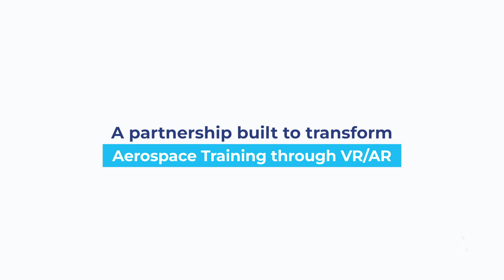Xennial VR Aviation Training and Skills Development Solutions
Our VR VR Aviation Training and Skills Development Solutions are ideal for Aircraft Technician Training Companies, Schools of Aviation/Aviation Academies, MROs and FBOs. Our solutions focus on:

• Professional Technician Training, with a strong focus on procedure-based solutions that increase knowledge retention to eliminate risk of injury and aircraft damage
• Skills Development, with solutions focused on Schools of Aviation looking to provide innovative tools to students to learn the critical skills they'll need to be employable
• Workforce Development, working with MROs and FBOs on developing solutions targeted at solving shortages in areas with high job demand